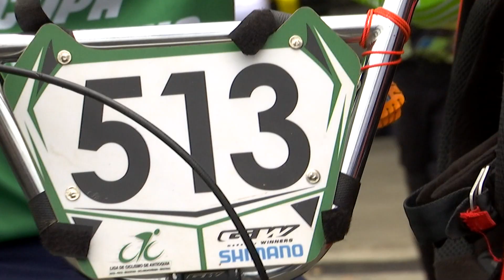Se realizó 4° válida de Copa BMX Antioquia - Telemedellín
La fiesta del Bicicross se tomó la pista Antonio Roldan Betancur en Belén.